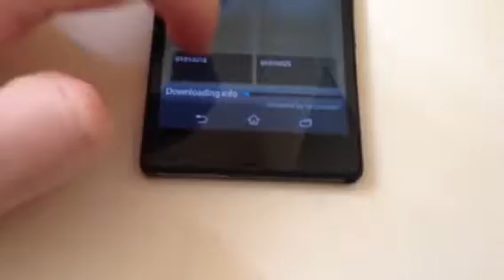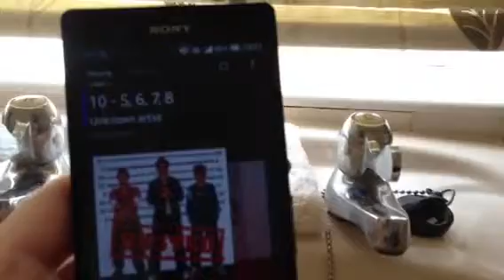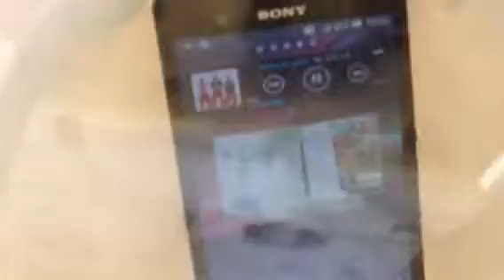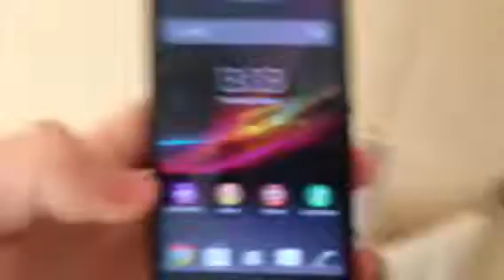Sony Xperia z water proof test